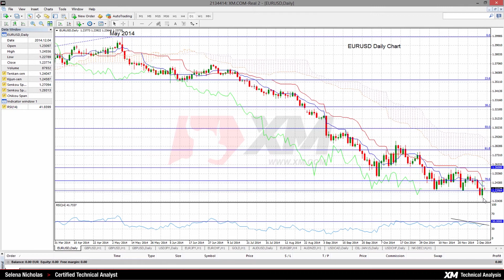Technical Analysis - 05/12/2014 - EURUSD pauses decline, bearish bias holds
Daily Technical Analysis of the Forex Markets - to guide your trading using simple technical indicators such as moving averages, RSI, Fiboancci, Ichimoku.